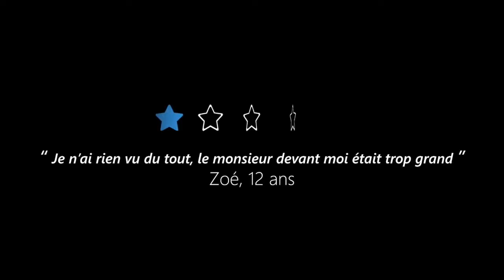Teaser de Mise en Boîte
Film de commande pour JDS Production/ théâtre d'entreprise. Réalisé lors du Master AVMN option vidéo à Grenoble.